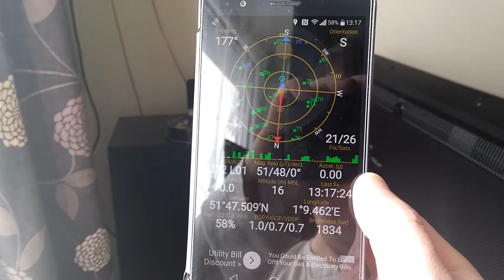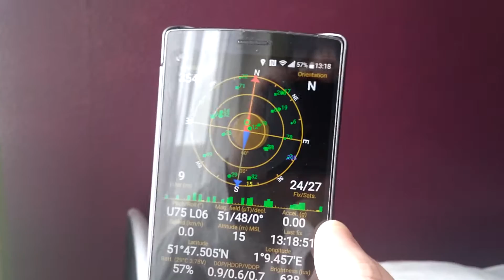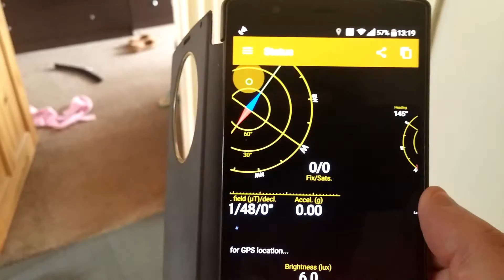GPS Fake or works different to what they say my phone picks up satellite signals in doors?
May 2016

Is GPS Fake or works different to what they say how does my phone pick up satellite signals in doors when I am not by my window?